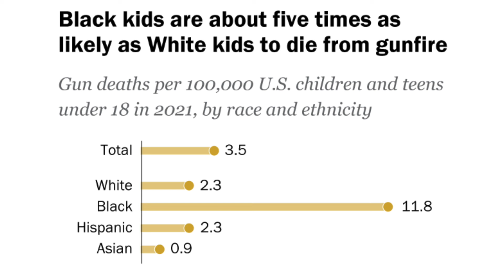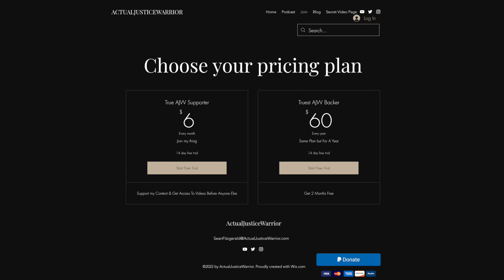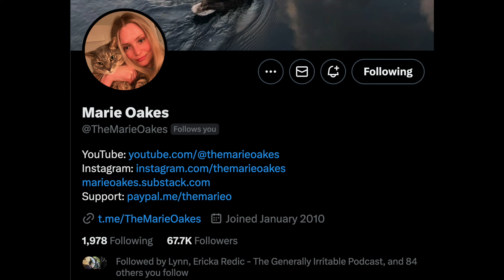Chicago Charges Baby Killers With Trespassing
In this video I discuss an absolutely insane case of injustice out of Chicago where car thieves caused a deadly car accident. While on its own the fact that a 6 month old was lost is tragic, what makes matters worse is that the Cook County DA's office has decided to only pursue misdemeanor trespassing charges in this case as a way to protect the criminals